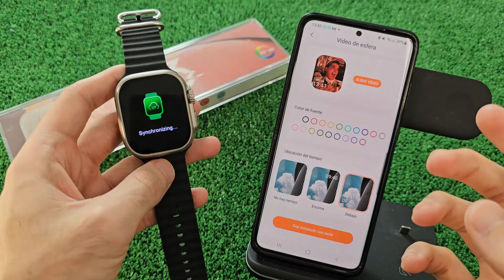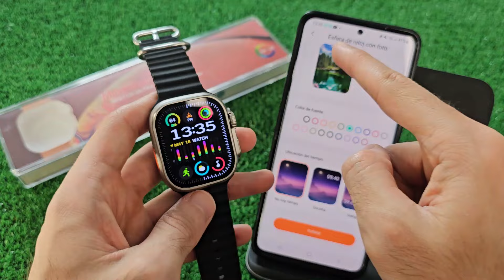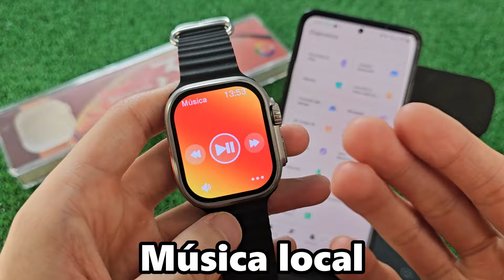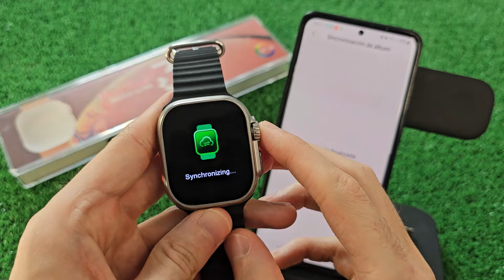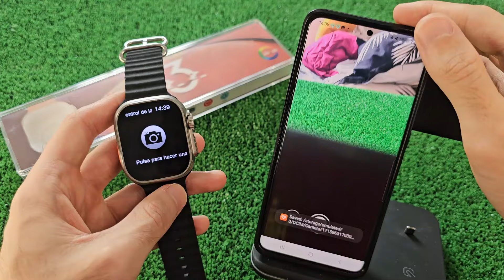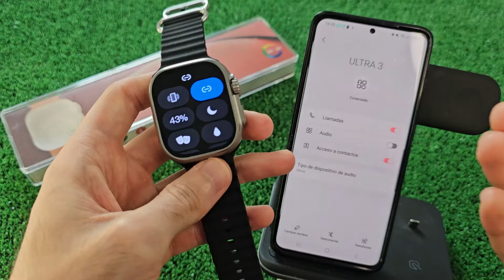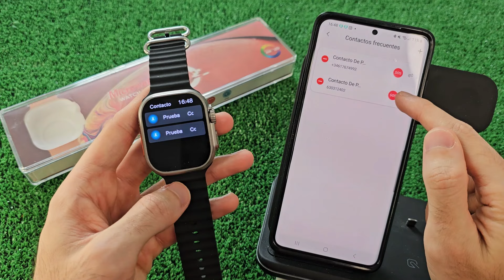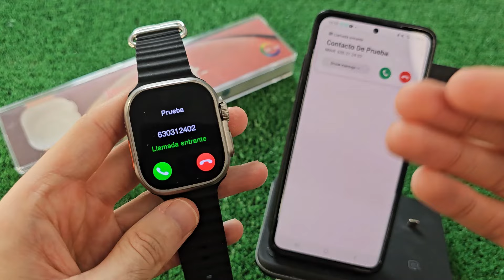Watch Ultra 3 👉 ¡Guía COMPLETA de Configuración y TODAS sus Funciones!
En este video aprenderás cómo conectar y configurar fácilmente tu Smartwatch microwear Watch Ultra 3 con tu teléfono móvil Android e iOS en pocos pasos utilizando la aplicación Mactive Pro, además verás todas las funciones que te brinda esta aplicación y que podrás usar en tu smartwatch.

¡Consigue aquí tu Watch Ultra 3!

00:00 - ¡Empezamos!
00:36 - Configuración Paso a Paso con la App Mactive Pro
03:07 - Watchfaces y Mercado de Esferas
05:50 - Fondos de Pantalla Personalizados, GIF
10:31 - Fondos de Pantalla del Menú
12:05 - Juegos y Mercado de Apps
13:16 - Control de Música, Auriculares y Altavoz
19:27 - Notas de Voz y Álbum de Fotos
21:39 - Alarmas y Despertador
24:14 - Resto de Funciones y Configuraciones de la Aplicación
30:40 - Configuración Llamadas y Notificaciones
33:25 - Probando Notificaciones y Cómo se Reciben
37:30 - Llamadas, Contactos, Control de Gestos, SMS y Llamadas de WhatsApp
45:48 - Valoración Personal